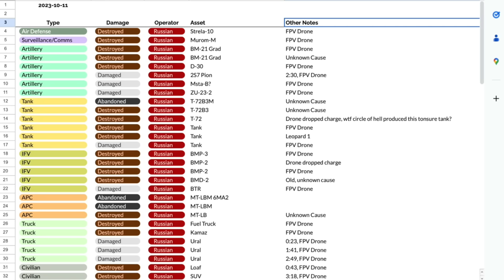НЕ ДУЖЕ ДОБРИЙ РАНОК ДЛЯ РОСІЯН!